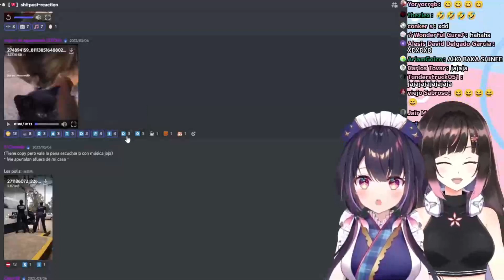Hina y Hana reaccionan a gatitos con doblaje Japonés xD